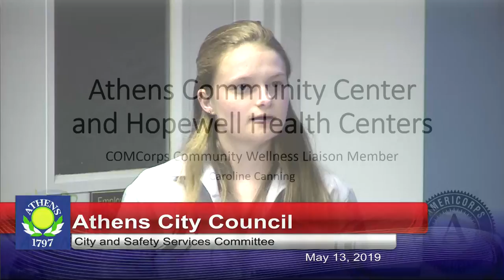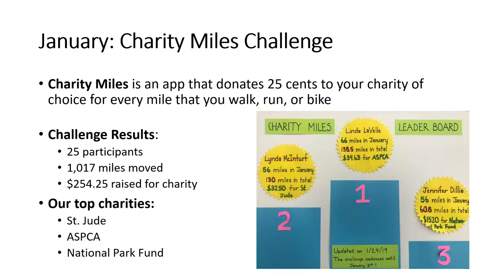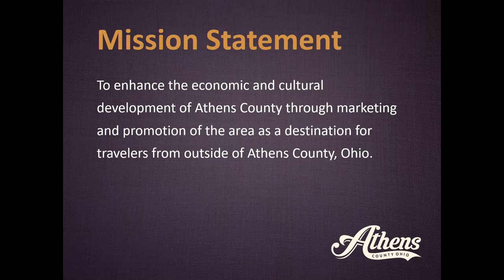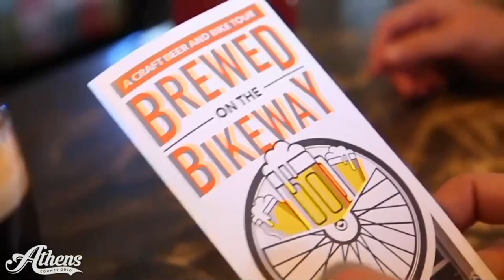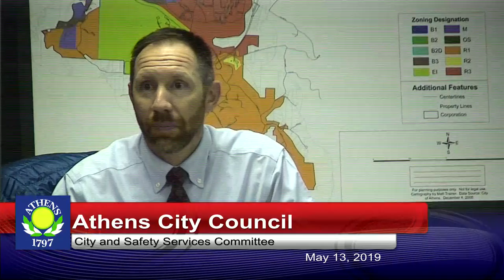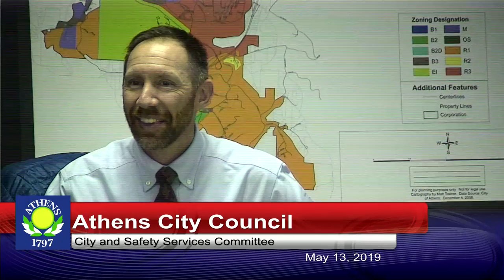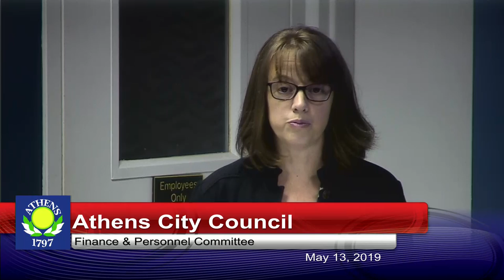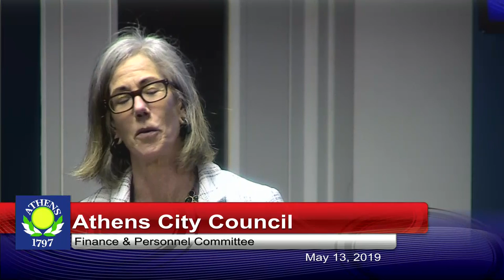Athens City Council - May 13, 2019